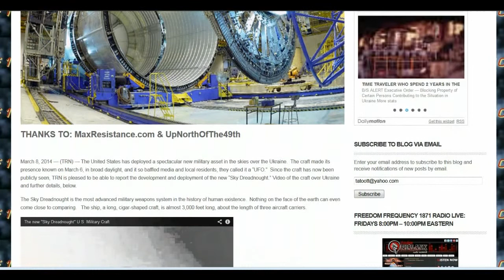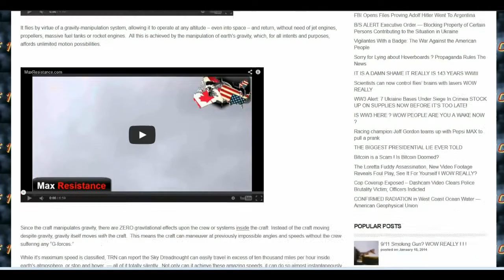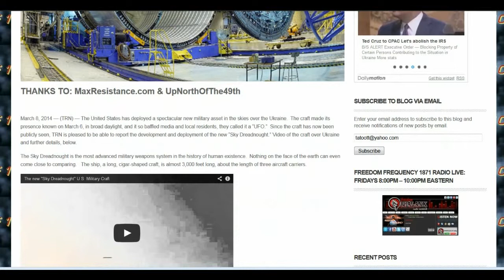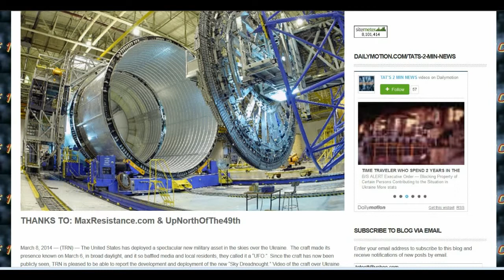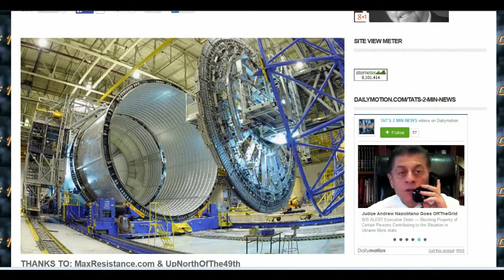TAT'S 2 MIN NEWS 3914 U S Deploys New "Sky Dreadnought"